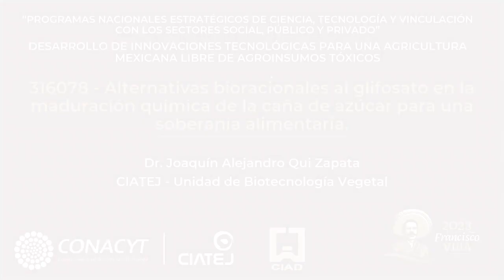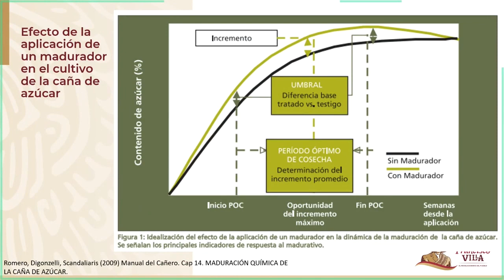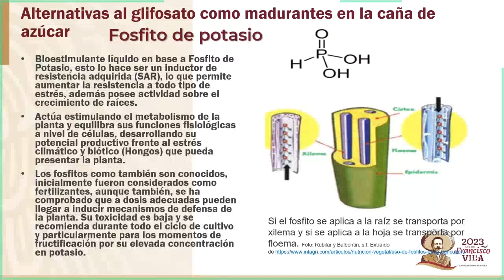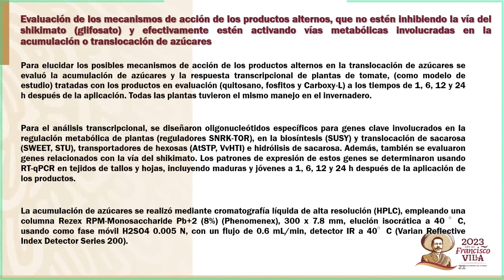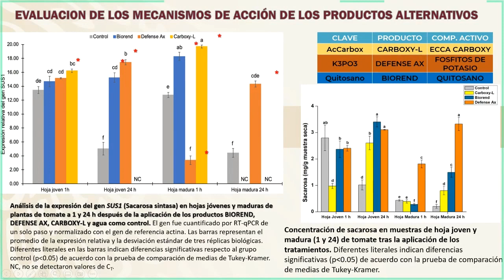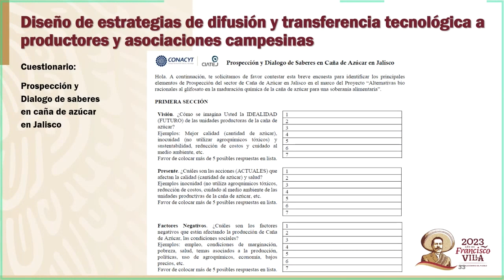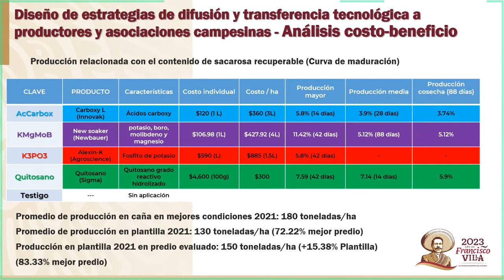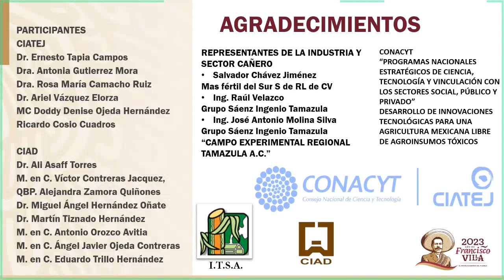Alternativas bioracionales al glifosato en la maduración química de la caña de azúcar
El Dr. Joaquín Alejandro Qui Zapara, investigador de la Unidad de Biotecnología Vegetal y imparte el webinar gratuito:

En el conocerás nuevas alternativas al glifosato para aumentar la cantidad de azúcar en la caña como madurantes. Estos productos no tienen un impacto nocivo al medio ambiente y la salud de los productores y sus familias. Obtén los conocimientos básicos de sus mecanismos por el cual actúan y sus ventajas. Identifica su impacto en cuanto a costo-beneficio y disponibilidad en el mercado nacional.